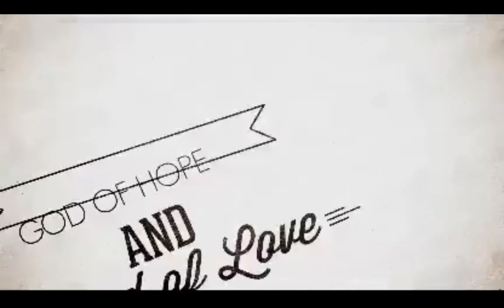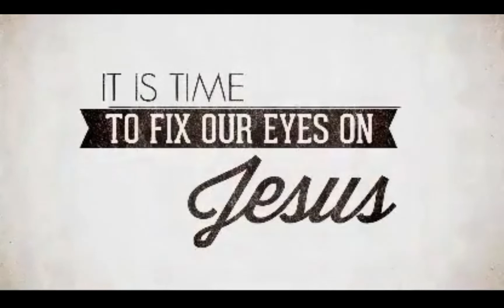Saturated x Prophetess Tanika Martin